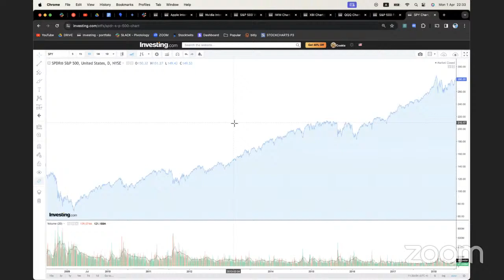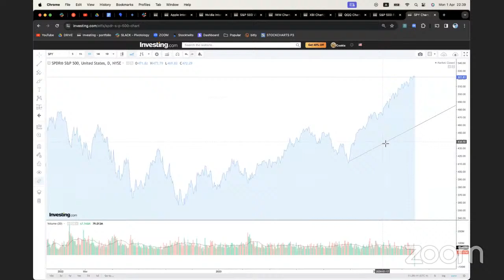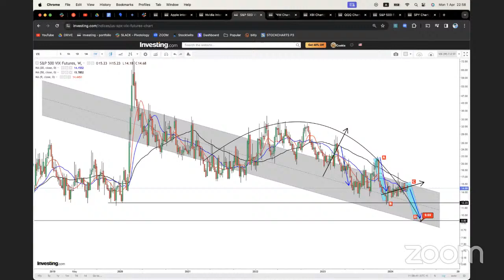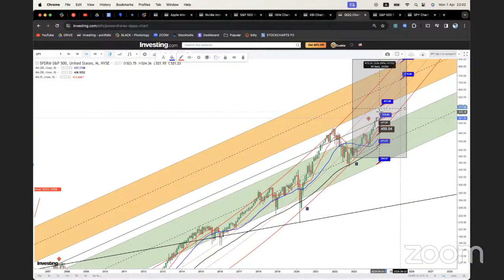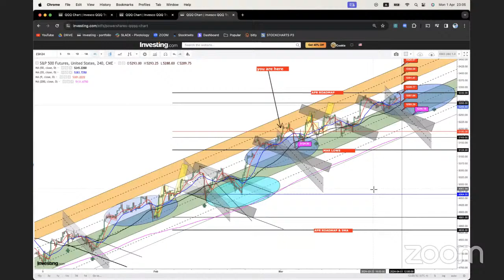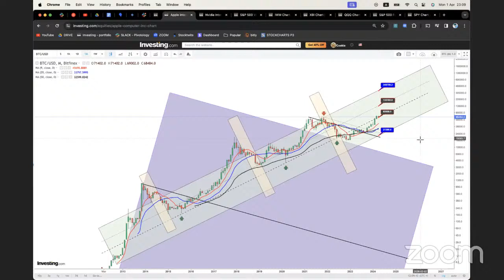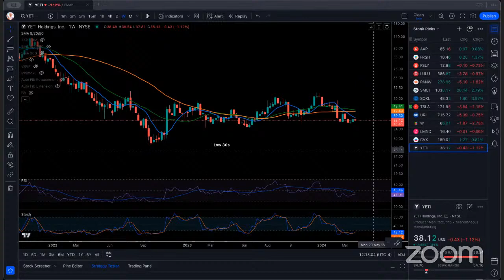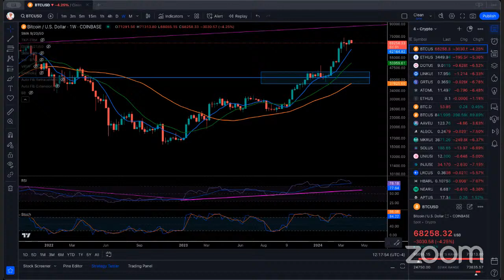LIVE TA Rapport with Cookie_M, gpaisa and JFDI